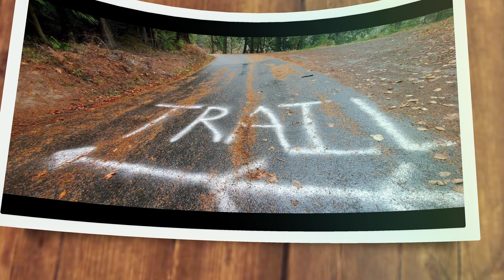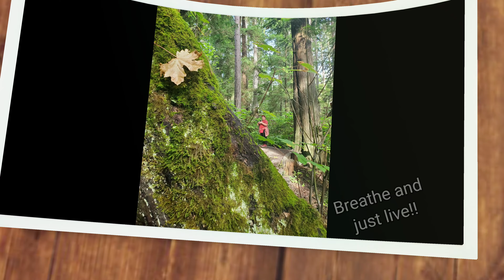And Just like that...its Autumn... 2020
Some Fall colors as I'm pushing to get that 1000 mile goal in 2020. Only a little more than 150 to do and then I start working towards next years goal. yep you guessed it. Next year to complete The Appalachian Trail. Starting in Georgia with all of the adventures and stories I can bring home! This Montana girl is going to do some walking and seeing history come to life!! Join me on my Jouney!